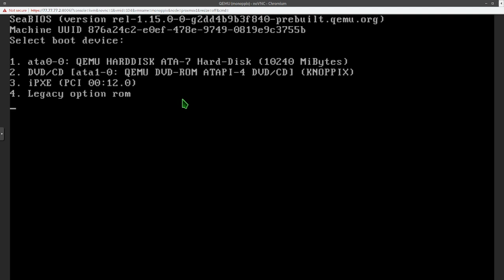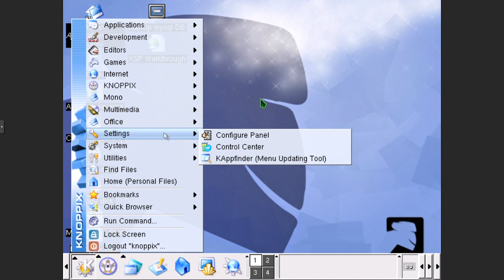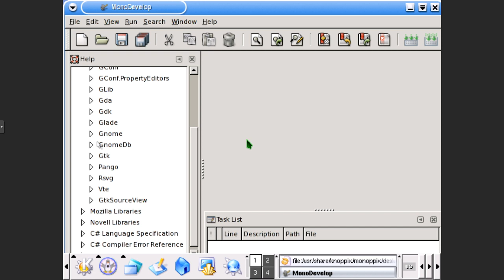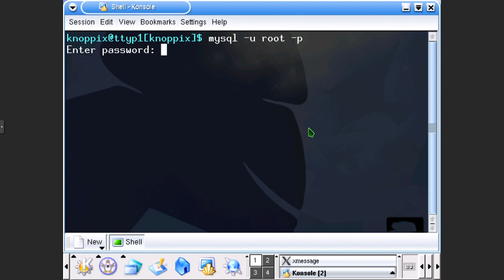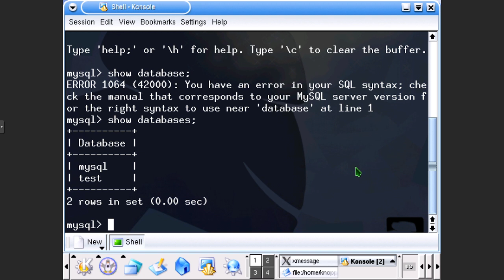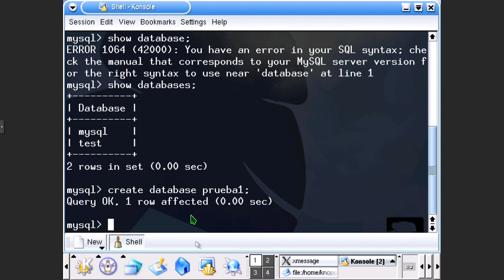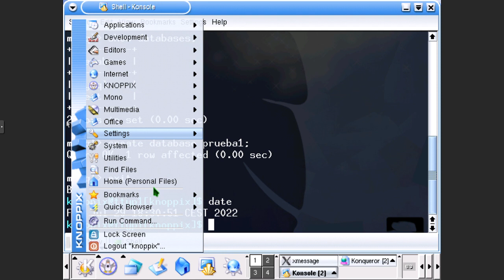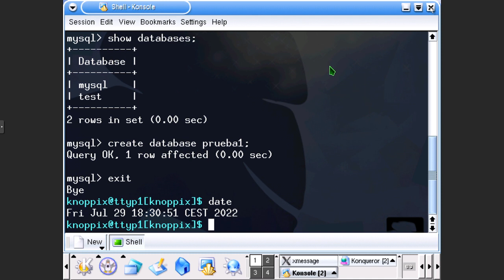Monoppix - la distro que me salvo la vida estudiantil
Esta es una pequeña revision de la distro Monoppix proveniente de Knoppix a su vez derivada de Debian la cual su objetivo era usar en modo live el proyecto Mono (ahora Xamarin) por lo cual tenia herramientas para desarrollo pero principalmente para mis bases de datos que hacia en la universidad.